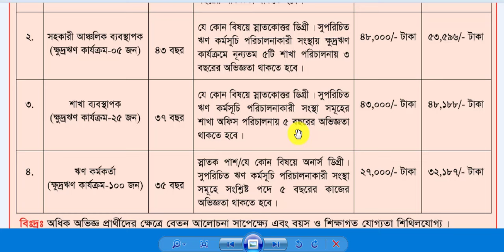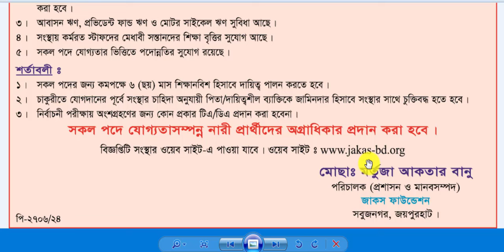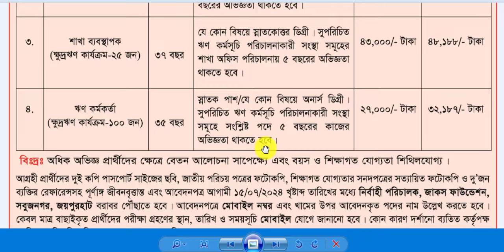জাকস ফাউন্ডেশন এনজিওতে বিশাল নিয়োগ-২০২৪।। Jaks Foundation Ngo Job Circular 2024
আসসালামুআলাইকুম,

ধন্যবাদ সবাইকে.